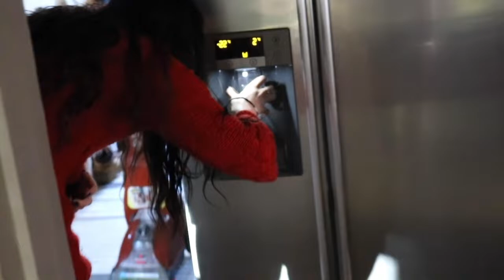Dyeing My Hair (Sneaking Into Hotham Park For Photos!!)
Hey guys welcome back to yet another video sorry for the late uploading I will do better I promise.